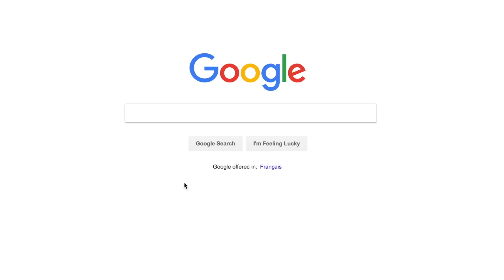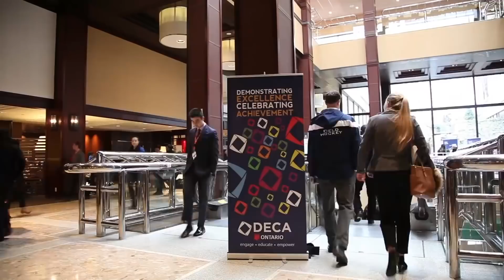Happy Holidays from DECA Ontario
From your friends, at DECA Ontario we want to wish you happy holidays!

Over the past twelve months, all of you have made us a stronger and better delegation. 2017 was a great year, and we can not wait for what 2018 has in store!

Video made by our wonderful Innovator's Council
Special thank you to:
Jonathan Xu - Richmond Hill HS
Angela Chen - Bayview SS
Yash Somi - Mayfield SS
Kaitlyn Lee - Markville SS
Jalena Lee - St. Roberts CHS